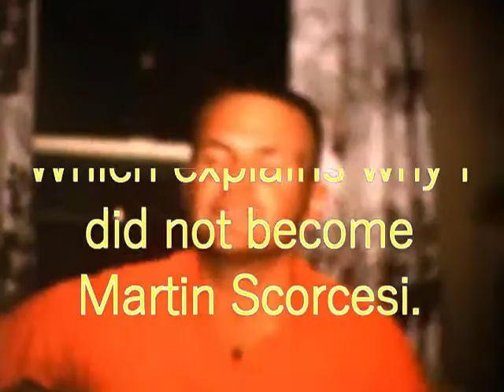good times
"The Good Times" Just another song. This time I used old home movies as a background.